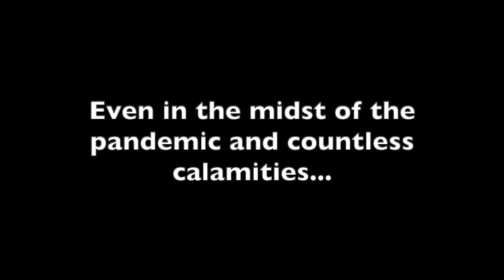3 years of God's faithfulness